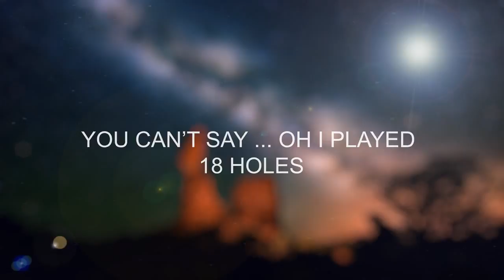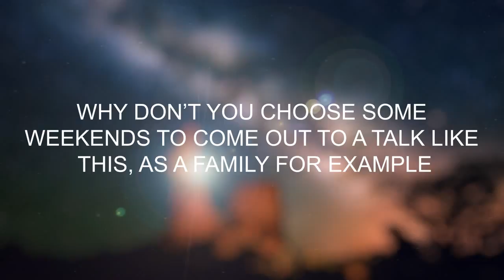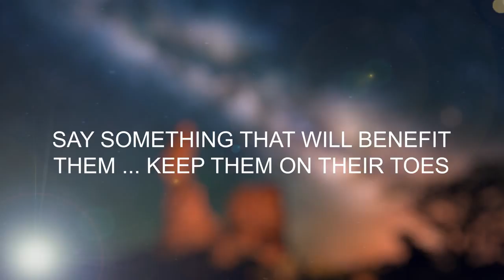Deen and Duniya | Mufti Menk